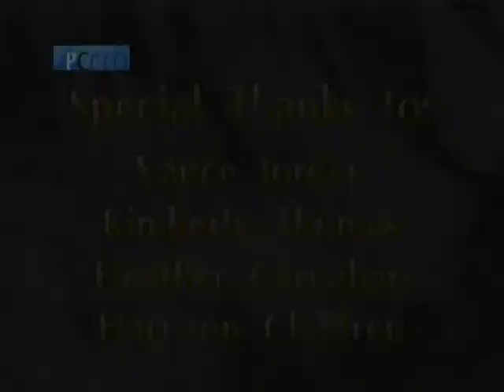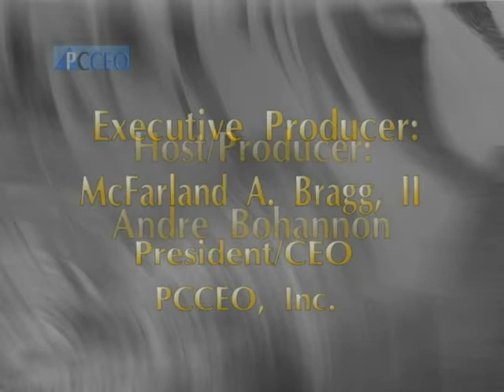CAPs CAA Focus B pt 6.mpg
CAPtions broadcast of May 9 & May 12: Continuation of series on "Community Action Working in Peoria" Focus is on the Head Start and Early Head Start programs. Also featured is the Head Start Harrison Site Black History Program from February. This is part 6